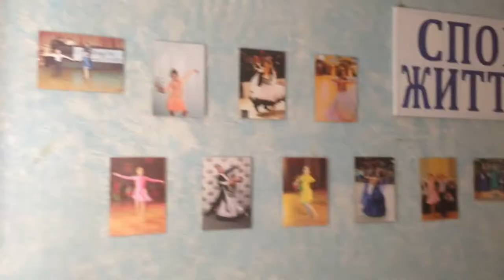VLOG: мой выпускной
Сниму новый влог,как только это видео
наберет 5 пальцев вверх!

Хочешь новые ВЛОГИ в таком формате?
Тогда ставь палец вверх под этим видео!